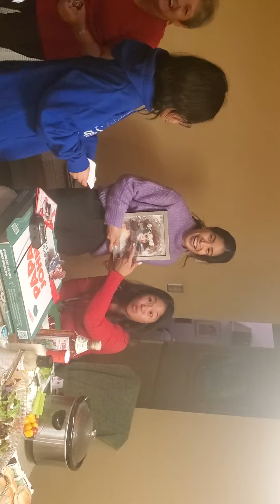December 27, 2022